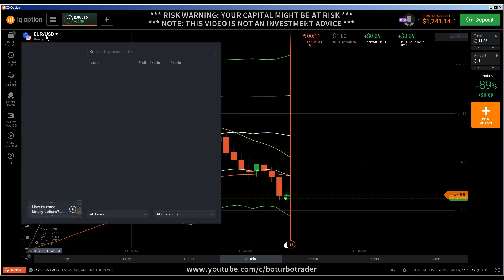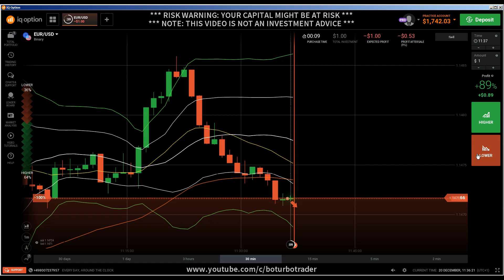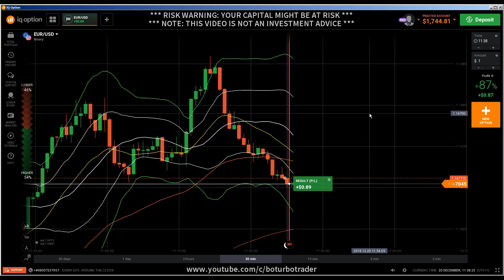🔛 Candlestick Psychology: BOTT candlestick analysis, iq option strategy, binary options strategy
A shadow, or a wick, is a line found on a candle in a candlestick chart that is used to indicate where the price of a stock has fluctuated relative to the opening and closing prices. Essentially, these shadows illustrate the highest and lowest prices at which a security has traded over a specific time period. Understanding candlestick patterns goes far beyond, hard to accept, that candles only represents the psychology of buyers and sellers.

The wide part of the candlestick is called the "real body" and tells investors whether the closing price was higher or lower than the opening price (black/red if the stock closed lower, white/green if the stock closed higher). A shadow, or a wick, is a line found on a candle in a candlestick chart that is used to indicate where the price of a stock has fluctuated relative to the opening and closing prices.

Wicks of the candlesticks along with the body are the story tellers of the candlestick patterns. They are the graphs which represent the mind of the market traders. A wick or a shadow or a tail of a candlestick is a line situated above and below the body of the candlesticks. They may be long, short or missing. Bullish Doji Star Reversal Pattern. Definition: The Bullish Doji Star pattern is a three bar formation that develops after a down leg.

We will focus on five bullish candlestick patterns that give the strongest reversal signal. 1. The Hammer or The Inverted Hammer. The Hammer is a bullish reversal pattern, which signals that a stock is nearing bottom in a downtrend. We will focus on five bullish candlestick patterns that give the strongest reversal signal. 1. The Hammer or The Inverted Hammer. The Hammer is a bullish reversal pattern, which signals that a stock is nearing bottom in a downtrend.

candlestick patterns
candlestick cheat sheet pdf
candlestick secrets

IQ Option 1 Minute Strategy
IQ Option %100 Winning Strategy
IQ Option Winning Strategy
IQ Option 60 Seconds Strategy
IQ Option 60 Seconds Indicators
IQ Option Tricks
IQ Option Guaranteed Methods
IQ Option Guaranteed Strategy
IQ Option Guaranteed Tricks
IQ Option The Best Strategy
IQ Option Wins
Earn 100 USD Per Day
Earn Limitless Money
Earn Easy Money
How to Make Money
Easy Money
Earn Money